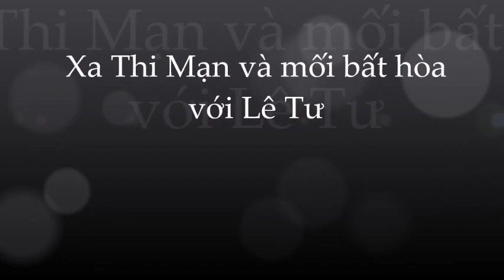Xa Thi Mạn lần đầu lên tiếng về mối bất hòa ' bằng mặt không bằng lòng' với Lê Tư